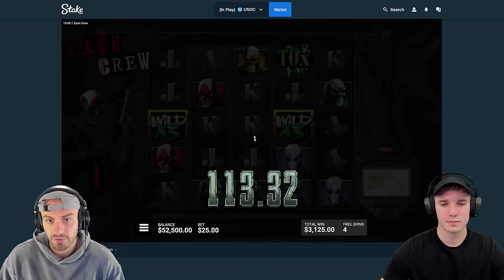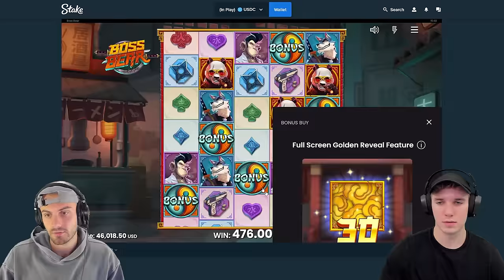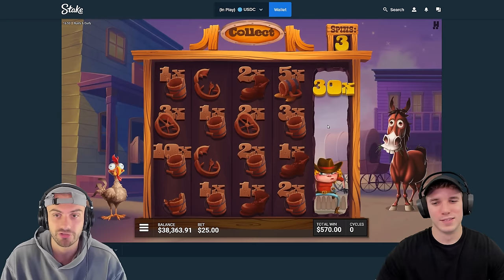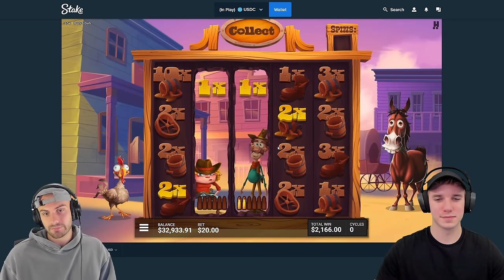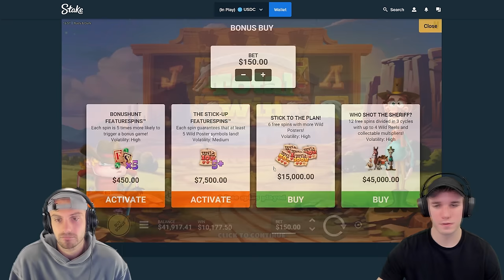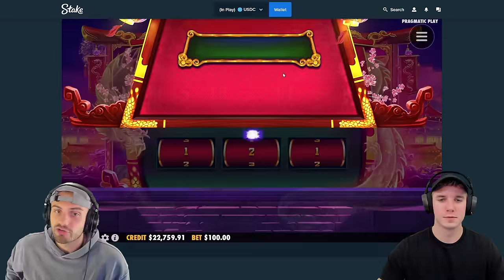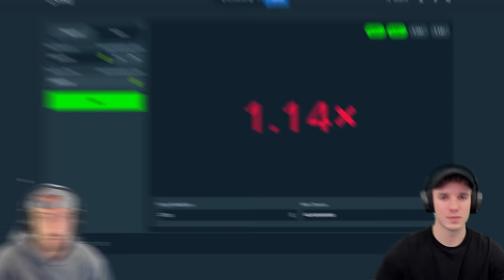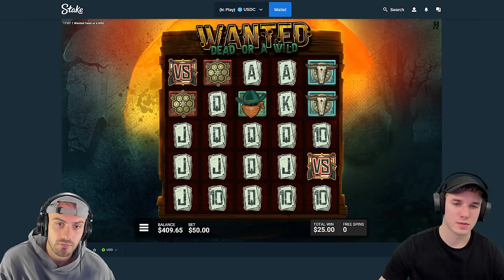OUR $100,000 MULTI SLOT SESSION!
We brought back the "slot cycling" type of video for today! if we lose two times in a row, we change games. I hope you guys enjoy the multi slot session for today!